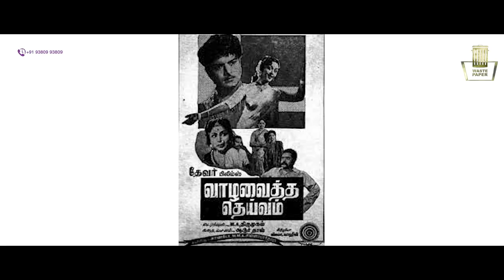ஜெமினி கணேசன் -சாவித்திரி இணைந்த காரணம் | ஜெமினி மாமாவின் வரலாறு | Manobala Diaries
About Manobala's Waste Paper:
We are one of the fast-growing online media group in India. This channel is specifically created to share the fun behind the camera, unknown stories about movies and celebrities. We will give exclusive interviews of actor, actress and celebrities.